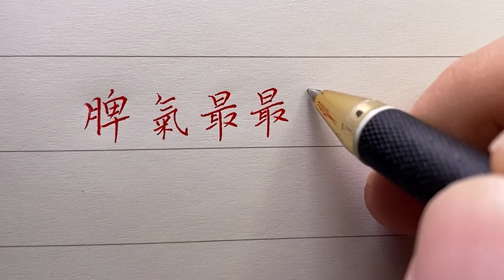一言不合就发脾气的生肖！